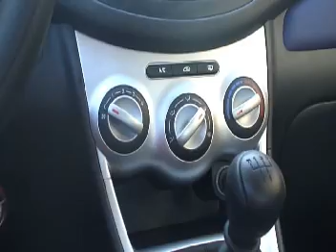Hyundai i10 Diesel